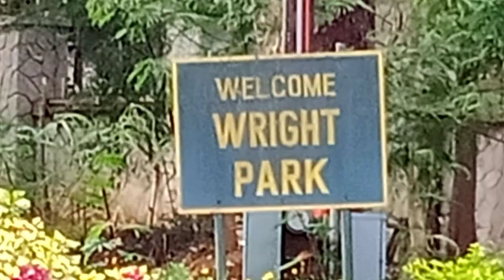WRIGHT PARK & THE MANSION | TheRiskTaker Vlog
The Wright Park is adjacent to The Mansion and they are both located in Pacdal, Baguio City.

The upper part of the park is a calm place with  cool breeze and pine tree scent.  You can absolutely bring a bike here or just enjoy walking.

The lower part is a bit stinky due to  manures and urines of horses which is a normal thing to a horse back riding ground. Rest assured that the wastes of horses are properly managed.